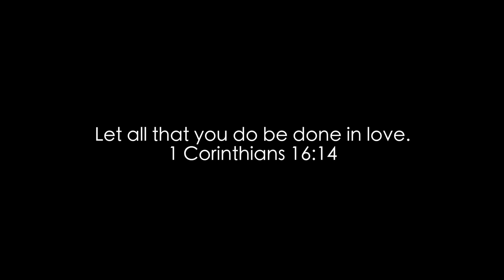The Last 30 Days | University of Hawaii | Day 9 | Second Times the Charm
Day 9 of 30: After yesterday’s two hour mission to get this waterfall with no success, we finally made it after another hour of trying today.
Not only are adventures fun, they can also teach you life lessons.
These past two days we learned that even though you may feel lost or frustrated on the path that you’re taking, you will eventually find your way if you don’t give up keep trying.